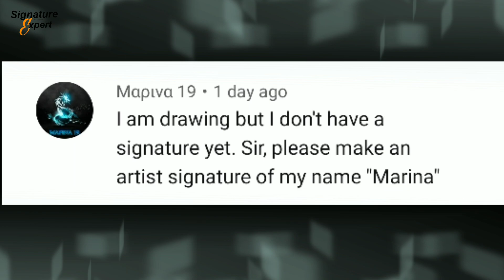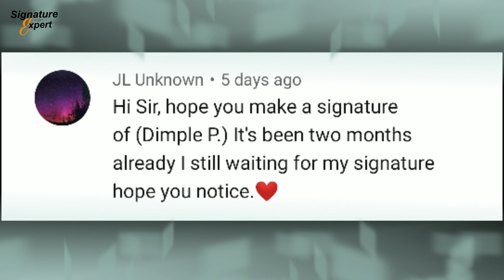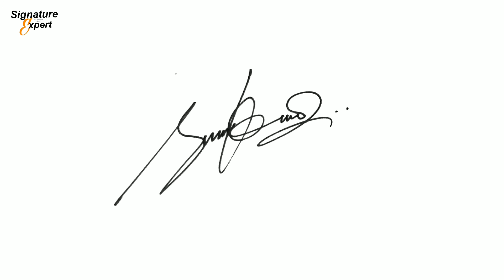How To Signature Your Name | Signature Style Of My Name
Hello friends

/ SignatureExpert.Net /
1. Comment your name.
2. You get your signature in next day.

Timestap:
0:00 Intro
0:10  A Signature Style
0:25  B Signature Style
0:38  M Signature Style
0:52  S Signature Style
1:05  D Signature Style
1:21  A Signature Style
1:36  B Signature Style
1:51  S Signature Style
2:05  S Signature Style
2:18  T Signature Style
2:27  Outro